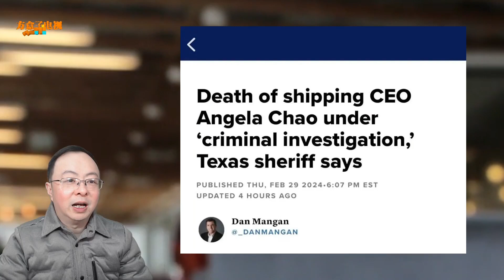并非典型事故，祖籍上海的她连人带车溺亡，警方进行刑事调查